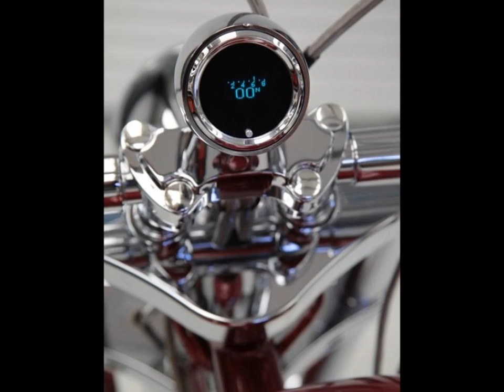2009 Special Construction Fire Fighter Tribute Show Chopper--For Sale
2009 Special Construction Fire Fighter Tribute Show Chopper

This award winning, one of, chopper is truly unique. From its retro style, to the overwhelming paint and graphics, to the awesome power. An excellent example for a tribute to our fallen comrades of 9-11, as well as all Fire Fighters that give their lives so others may live.

Powered by a polished 114 CU Engine. T.P. Pro motor, producing over 118 RW HP.

Carb is a Mukini 45 with a Wimmer Ram Induction and feed through a K&N filter.

An Independent 5.2 gal. tank with a pop up cap sits on a Rolling Thunder Soft Tail frame with Legend Air Ride suspension. The mid Glide is kicked out 42 degrees. Drag Specialties 1"x 14" apes on 2" risers. Diamond LEDs light up the engines and drive lines chrome and polish.

The Quick shift transmission is custom covered with a 3" BDL primary. The secondary runs an in frame full size belt to a Billet USA True Spoke Pulley. Hydraulic clutch is in frame. A 2.4 kv starter kicks it off. All oil line are hand formed 5/8" stainless.

Thunder Heart Diagnostic electrical block, two Rev Tech coils on single fire, Accel Regular and 32 amp alternators. Dakota Digital instrumentation powers the bike.

Wheel are from Wired, Tires are Metzlers 21" 90/90 front and 19" 280 low profile rear.

Hand controls are Joker, foot control are Supreme USA, Brakes are chrome Hawg Hauler two piston front and rear with 11 1/2" Russel Rotors as is all brake, clutch, all cables.

On the top of a 5' Sissy bar is a F. D. shaped LED stop/tail light in addition to a side mount LED stop/tail light with license plate. Mirrors are also F.D. shaped and the cone, shift linkage are engraved. Mirrors are also F. D. shaped. The bike stands on an adj. Wyatt kick stand.

What can I say about the paint other then it breath taking. Over $14,000 in F.D. metallic red, Rock and Roll graphics, and gold leafing. Seat is hand made with an inlaid universal F.D. emblem.

All yours to show, ride, or both.

This bike is being sold 'as is' due to ware from hauling and showing. I can repair or build to suit.

Also being sold is the bikes 2004 Carson trailer. It is ramped, sealed, enclosed, and has a side walk in door. Asking an additional $4,500 for the trailer and is ready to haul the bike home in. Give me a call.